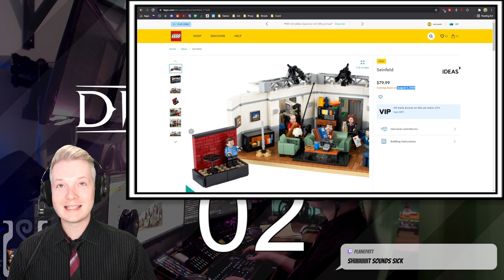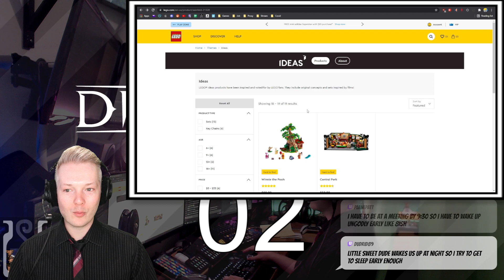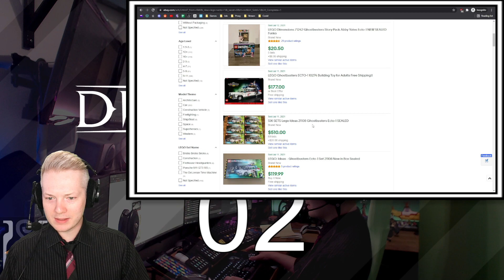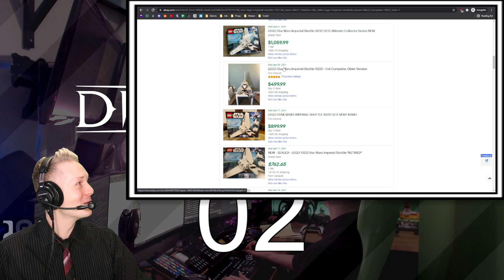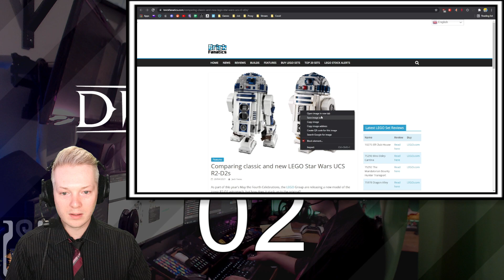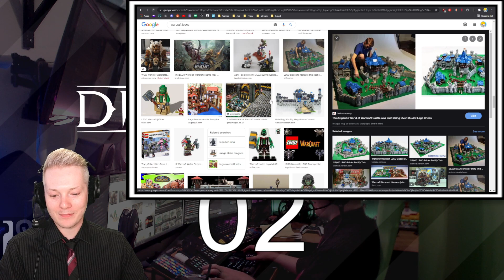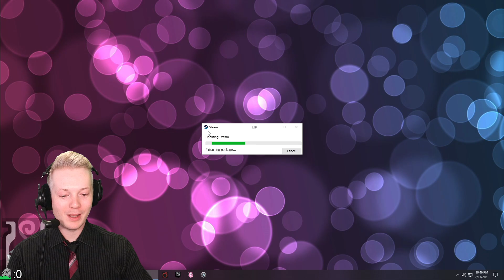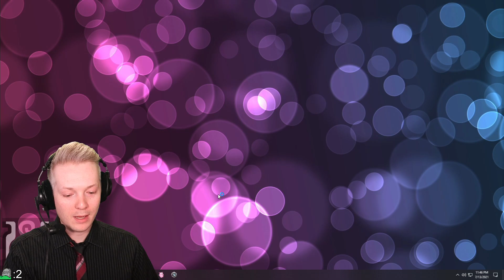Dishonored [PC] Part 2 - When does this game start getting good? - Blind